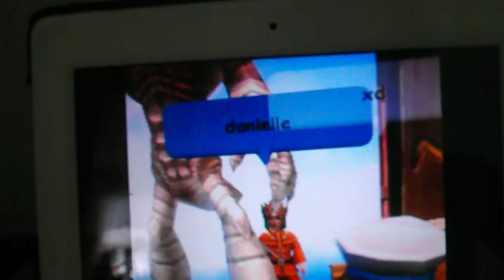(wizard101 movie) A Happy Love Story part 2